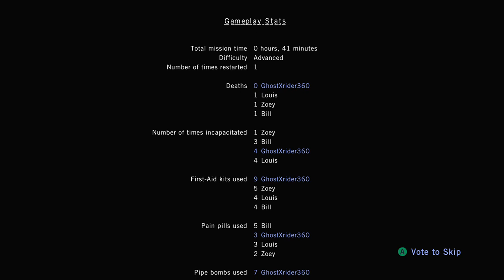Left 4 Dead episode 2 Death Toll(10 year anniversary)